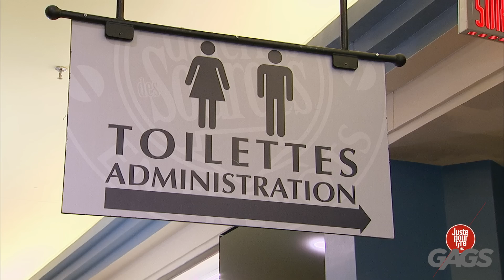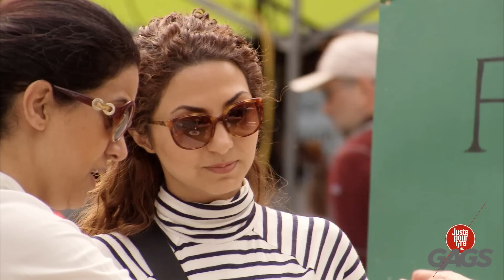Nos Gags les plus dégoûtantes | Compilation de juste pour rire vol. 3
Des Gags grossières qui vous feront rire!

Bienvenue sur le réseau de nos célèbres Gags Juste pour Rire: Des farces de camera cachée ridicules faites à des passants qui ne se méfient de rien!